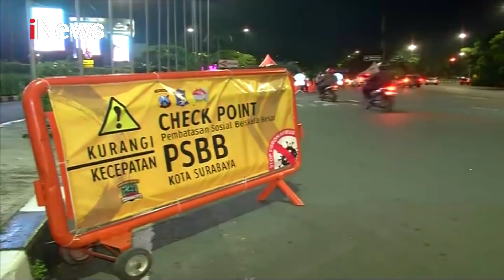PSBB Surabaya, Kendaraan Selain Plat L dan W Diperiksa Polisi - iNews Malam 28/04